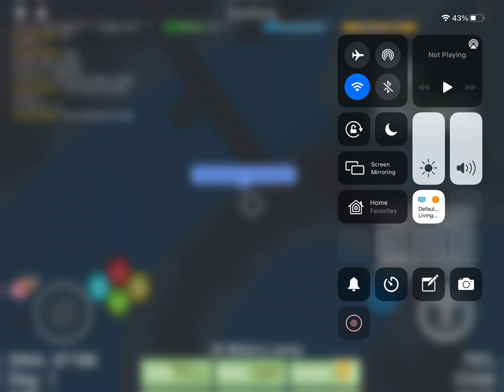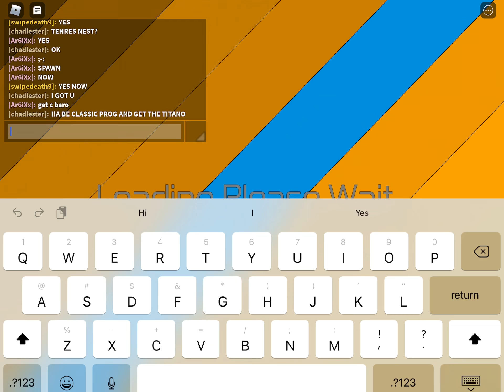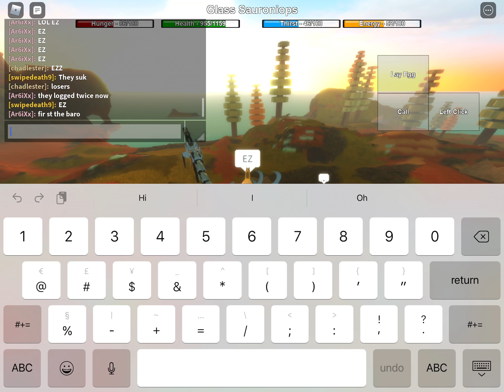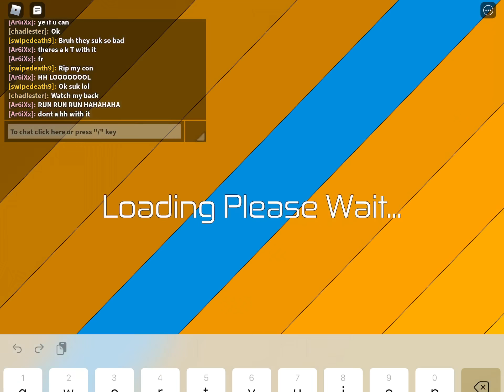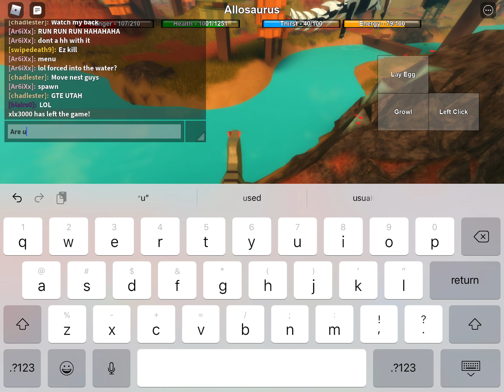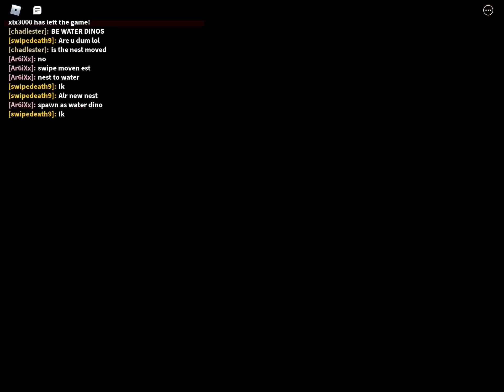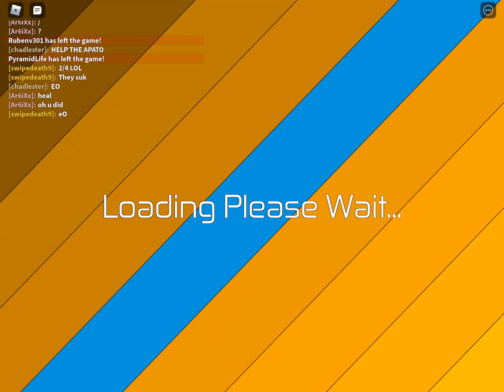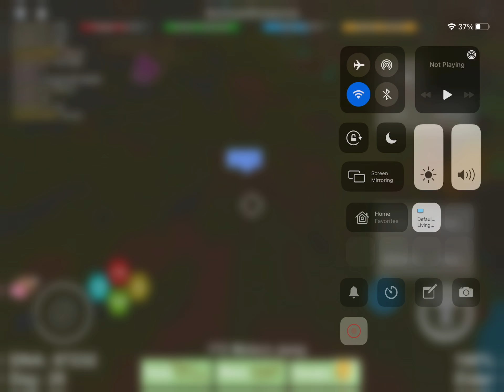fighting Spanish loggers LOL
They kos ar and me